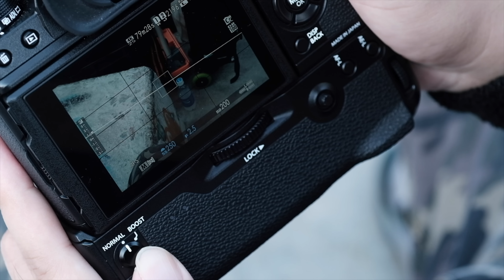Fujifilm X-T2 in action.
X-T2 in action. Photography by Fujifilm X photographer, Ivan Joshua Loh. Video shot by Joel Lim using a X-T2. Do check out my blog for more write up on X-T2.